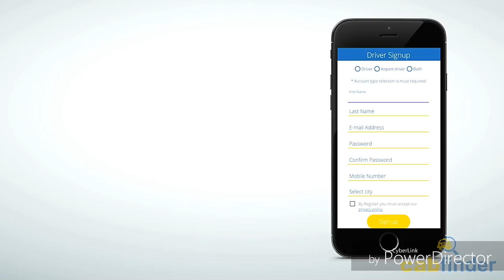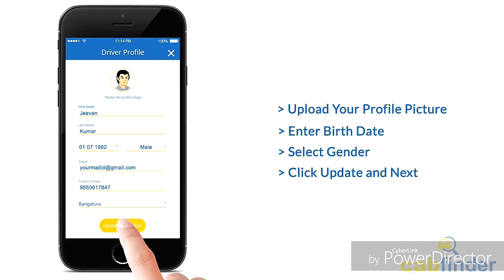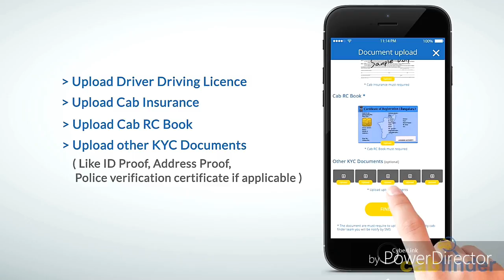Self attachment demo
Am Akram
Vendor at cabfinder
Happy to help you all.

If you are bit educated you can attach your vehicle yourself

Follow instructions carefully.

It's very easy to attach the vehicle with all valid documents.

Cabfinder Driver App :-
🔍🚖 Cabfinder Attachment*
📸 6  🚖 Taxi PHOTOS*
📸Front🚖
📸Back 🔙
📸Left  🚕
📸Right 👉
📸Front 2 seats 💺💺
📸Back 3 seats 💺💺💺
*🗂Valid DOCUMENTS📑*
📸 *DL*
📸 *RC*
📸 *INSURANCE*
📸  *Tax / FC / Permit*
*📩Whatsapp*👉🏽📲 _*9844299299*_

Cabfinder🚖🔍 Attchmnt Group